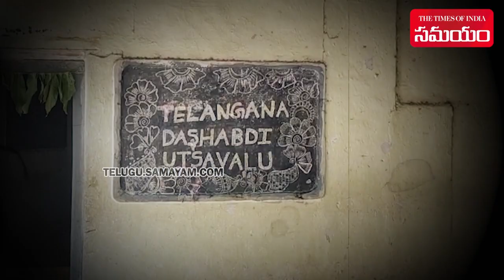A Boy Tried to Escape from Dogs | Died after Falling under Tractor in Hanmakonda | Samayam Telugu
A Class 6 student tragically lost his life after being crushed by a tractor in Marripalligudem village of Kamalapur Mandal, shattering the festive atmosphere of Telangana Education Day on Tuesday. Inugala Dhanush, 10, son of Jayapal, was walking with his fellow students in a rally organized as part of Education Day celebrations, when a dog suddenly emerged from the roadside and tried to attack Dhanush. Unexpected Tragic incident, the boy attempted to escape from the dog but came under the wheel of a passing tractor. He was killed on the spot.